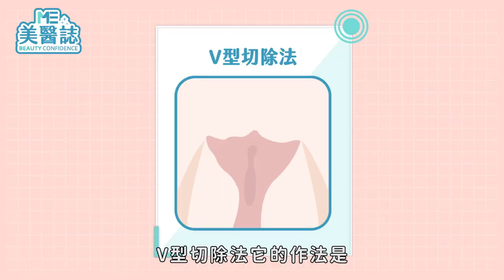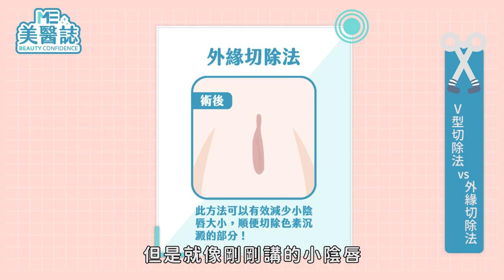私密處｜陰唇過長是命中注定的？2種手術讓你斷開陰唇過長的宿命 ft.整形外科蕭奕君醫師【ME美醫誌】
你有陰唇過長的問題嗎？陰唇過長讓你出現摩擦、皮膚炎的狀況嗎？聽說愛運動的女生最有感！想要解決陰唇過長症嗎？醫師教你兩招輕鬆改善！手術無痛、不留疤相信可以快速找回你的女性自信！快來看看美醫誌的報導，看看自己是否也有陰唇過長的問題吧！

各節重點：
00:11 小陰唇手術的族群
00:40 小陰唇手術會影響私密處外觀、減少異味與感染嗎？
01:31 縮小小陰唇的方式介紹
02:00 小陰唇手術介紹：V形切除法
02:51 小陰唇手術介紹：外緣切除法
03:29 手術的麻醉方式介紹：靜脈舒眠麻醉
04:14 小陰唇手術後還會有黯沉問題嗎？
04:35 小陰唇手術後副作用
04:59 懷孕生產後適合做小陰唇手術嗎？
05:28 醫師小醫囑

延伸閱讀：
私密處｜下體飄「魚香」異味？！妹妹保養妳做對了嗎？ft.皮膚科胡怡萱醫師【母親節特輯 X ME美醫誌】
私密處｜重建處女膜到底行不行？5大問題醫師全都報妳知 ft.婦產科郭安妮醫師【ME美醫誌】